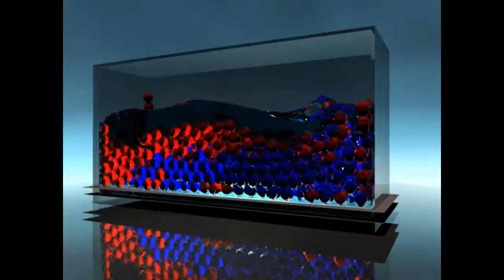3D DEM model of batch jig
DEM model of batch jigging with liquid and solid interaction